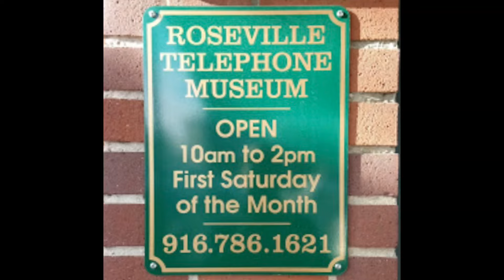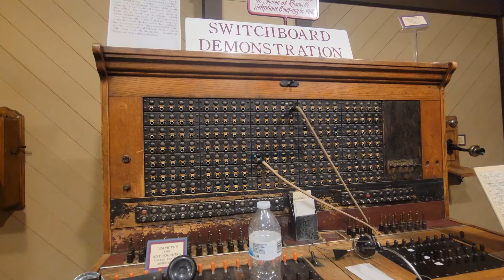Roseville Telephone Museum Part 2 of 3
Roseville Telephone Museum Tour part 2 of 3

Special Thank You to all of the Docentes at the Museum

Frank was our guide

● Switchboard
● Mechanical Switches

Video was so large that I had to break up into 3 parts

First time shooting an Interview   Style video

If you visit the museum. Let them know you saw this video.